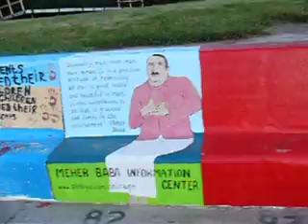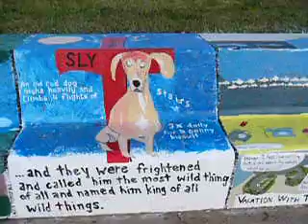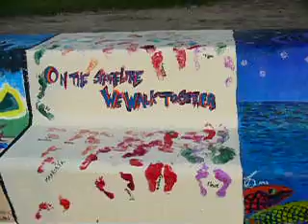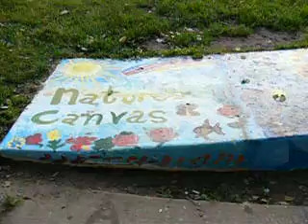Artist on the Wall